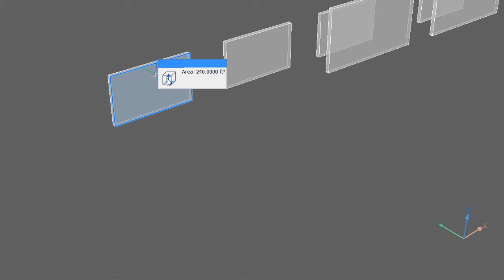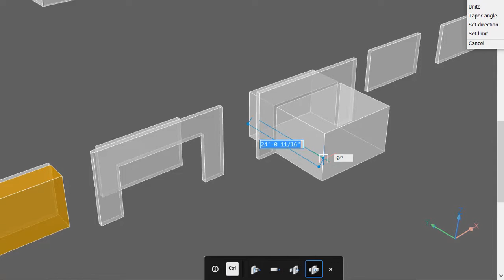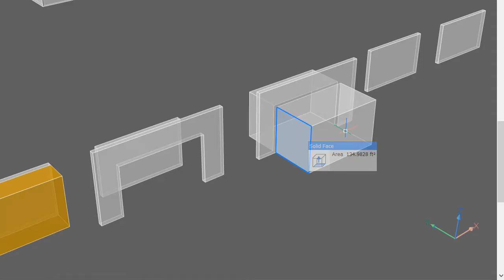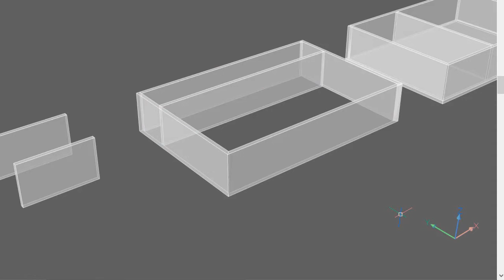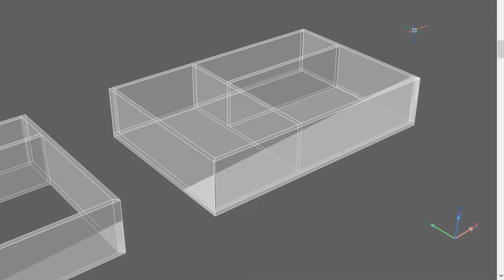3 Tecniche di modellazione delle Superfici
Impara le basi per lavorare con le superfici. Ci sono tre funzioni principali che possono essere utilizzate per manipolare una superficie: Estrudi - Premi/Tira e Trascina.